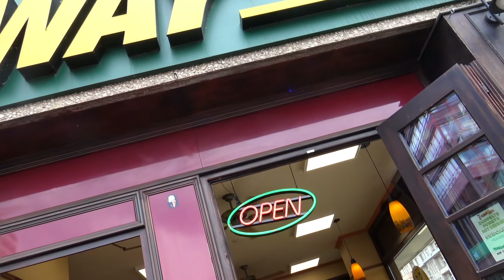Kölner Lichter #17 | Das Pyroherz leuchtet 💙| HD| Pyro World ©️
Kölner Lichter 2017 ist schon wieder zu ende ^^
Jetzt könnt ihr euch die Impressionen gönnen :)

Musik - Burak Yeter - Happy  |  Pyro News ft. MDA Covers - Make your Life
Equipment : Sony-FDR-AX33 Camcorder
                       HC-V-777 Panasonic Camcorder
                       GoPro Silver
                       Roder Sterio Videomic Pro

My Crew 🖤

DennisPyro
PyroStuff
JustforPyro
PyroNews